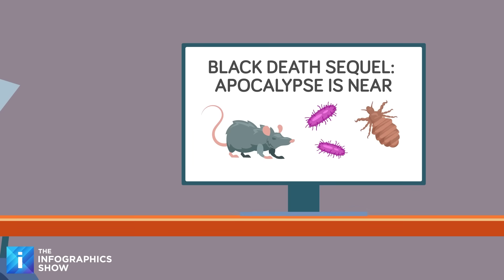Virologists Explain What a Modern Black Plague Would Look Like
What if the deadliest plague in human history came back stronger than ever? On today’s episode of The Infographics Show, we explore how a mutated Black Death could bring modern society to its knees.